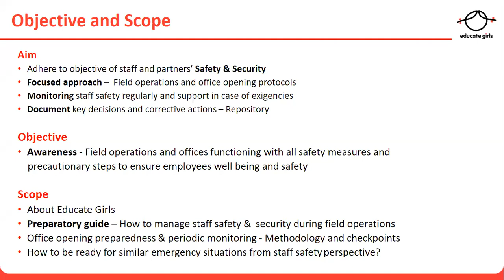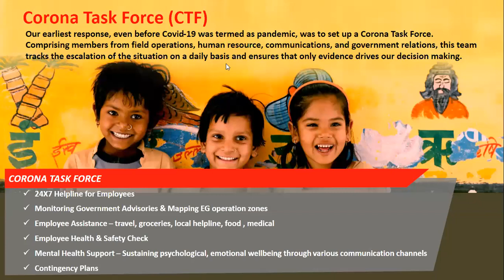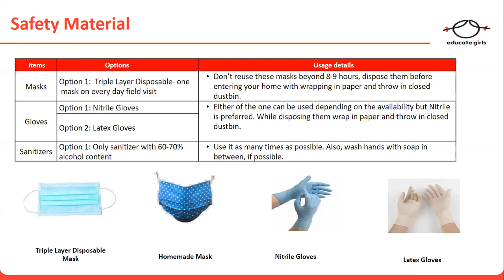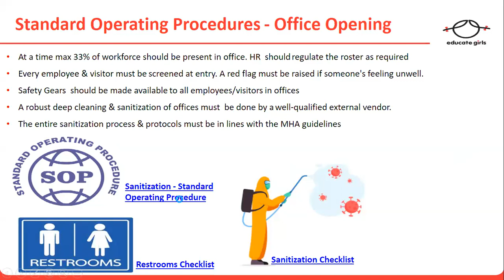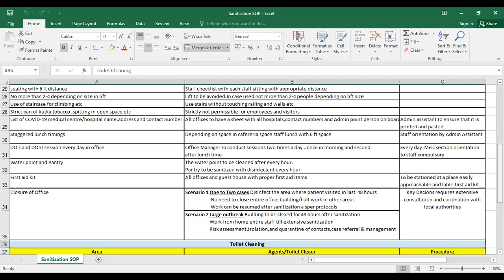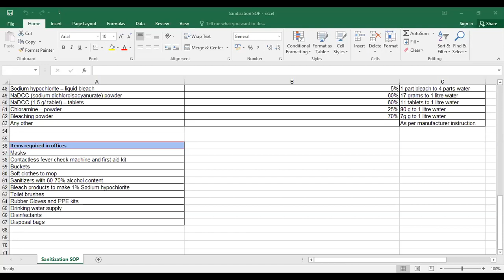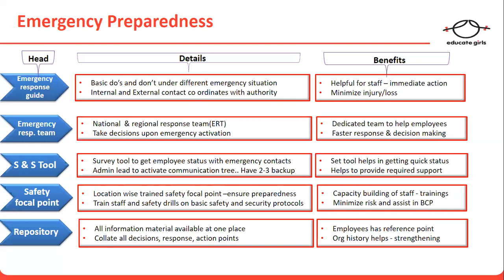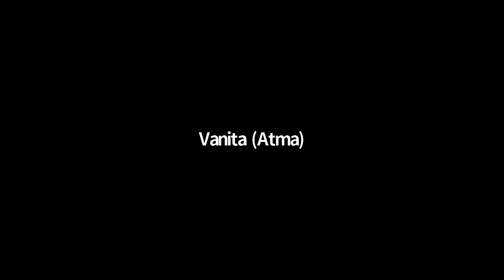Atma Network Webinar Series: How to reopen offices safely post lockdown by Educate Girls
Through this webinar you will:
- Take away a preparatory guide on how to manage staff safety &  security during field operations
- Learn about office opening preparedness  & periodic monitoring- methodology and checkpoints
- Be ready for similar emergency situations from a staff safety perspective